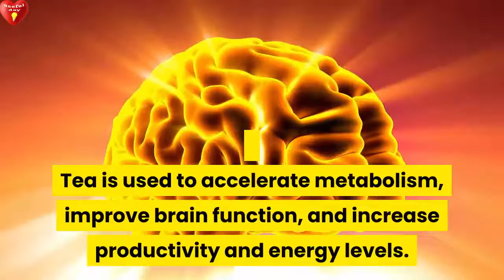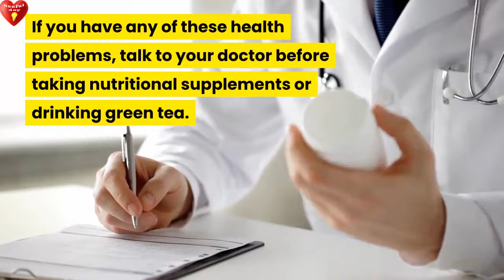Be careful! Excessive consumption of green tea is a health risk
beware overconsumption of green tea is dangerous for health

Please consult a doctor to seek treatment for any illnesses or medical concerns you may have.